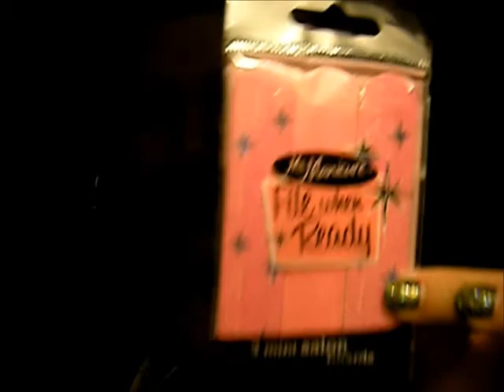Thank You LastShallB1....